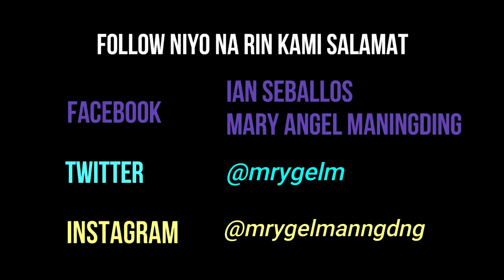AESTHETIC INTRO TEMPLATES 2021 with Download Link | free to use *no text*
Title Vlog: AESTHETIC INTRO TEMPLATES 2021 with Download Link | free to use *no text*

INTRO TEMPLATE LINKS: free to use *no text*
INTRO TEMPLATE 1:

Let's be friends sa aming mga social media accounts. A big THANKYOU!

Facebook: Ian Seballos | Mary Angel Maningding